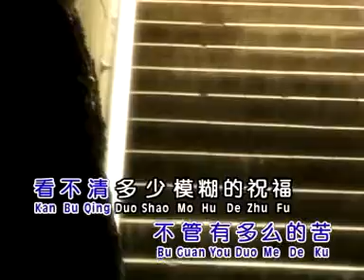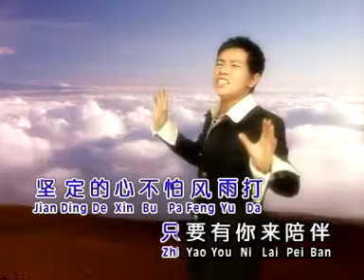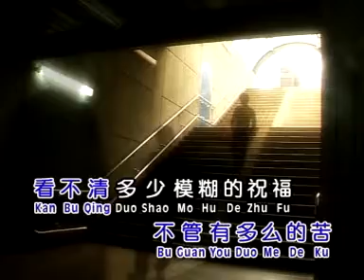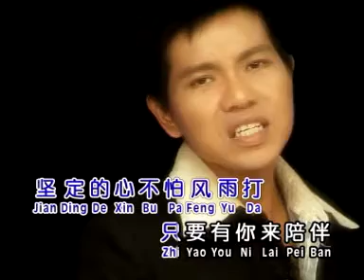[ 懷舊金曲 ] 堅持 [ 華語 ] - 鍾偉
堅持 [ 華語 ] - 鍾偉
原聲原影
南方 影音發行